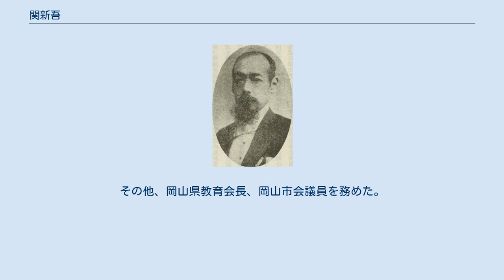関新吾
関新吾 関 新吾（せき しんご、安政元年（1854年）5月 - 大正4年（1915年）9月13日）は、日本のジャーナリスト、内務官僚、政治家。
福井県知事。
号は黄蕨、または清高道人。
 父は岡山藩の藩儒・関升三。
明治7年（1874年）、小松原英太郎・坪田繁・千賀鶴太郎らとともに上京し 慶應義塾（現在の慶應義塾大学）に学ぶ。
慶應義塾に在学中から新聞に投書して言論の自由を唱えていた。
 『評論新聞』『大阪日報』などで言論の自由を唱え、民権の伸張に努めた。
しかし自由党の結成にあたってはこれと一線を画し、明治13年（1880年）に政府に入って元老院書記官となった。
明治15年（1882年）、太政官に転じて、創刊期の官報の編集にあたった。
 明治21年（1888年）、内務省に移り、大分県書記官、新潟県書記官を歴任した。
日清戦争の際には、大本営の置かれた広島県の書記官として対応に尽力した。
明治30年（1897年）、福井県知事に就任。
明治32年（1899年）に退官後は、大阪朝日新聞社に入り、明治38年（1905年）に山陽新報社の社長に就任した。
その他、岡山県教育会長、岡山市会議員を務めた。